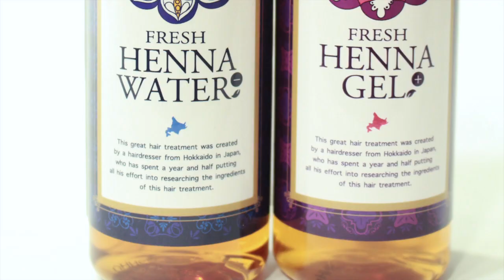【完全おまかせ変身】ウェーブロング パーマとインナーカラーで変身させてみた結果 超絶可愛くなった＠札幌西区美容室